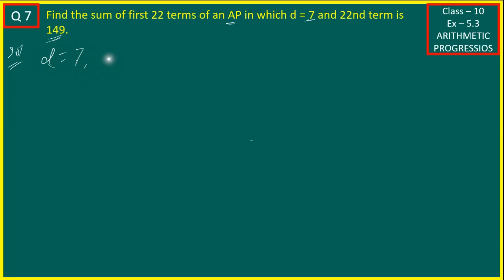Class 10 Maths Chapter 5 | Exercise 5.3 Q7 | CBSE NCERT Solutions 2023-2024 Arithmetic Progression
Class 10 Maths Chapter 5 | Exercise 5.3 Question 7 | CBSE NCERT Solutions 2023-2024 | Arithmetic Progression

Sabkuchhlearn is one of the best YouTube channels for NCERT Solutions for Class 10 Maths. We are going to upload every question wise video, exercise wise video, chapter wise video, and single video with all NCERT Solution for class 10 maths.  We need your support because we are the new in the filed of Online education to teach on YouTube. We are also addressing the problem of maths for class 10 to 6. This is only problem-solving video related to Maths. We start creating video because to make easy maths for class 10.

Class 10 Maths Syllabus with Topics:

Class 10 Maths is an important subject in the CBSE curriculum, which covers a wide range of topics. Here is an overview of the chapters covered in Class 10 Maths:

You can find NCERT Solutions for Class 10 Maths on the official website of NCERT or on various other educational websites. These solutions include step-by-step explanations and practice exercises to help you understand the concepts better.

You can find the solutions on the official website of NCERT or on various other educational websites. You can also find video lectures and practice exercises to help you better understand the concepts.